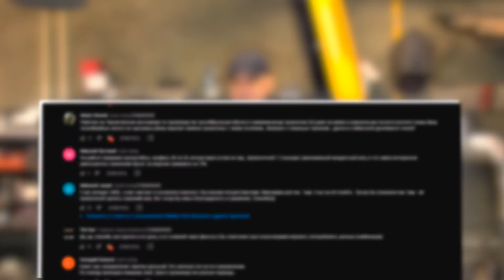Сварка полуавтоматом 🟢 Углом вперед или назад, как правильно?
🔴 В этой статье на нашем канале на ДЗЕН можно прочитать еще раз подробно об этом:

Это видео целиком из моего опыта. Очень много споров на эту тему. Кто-то утверждает, что варить полуавтоматом надо углом вперед, кто-то, что углом назад. Здесь, конечно, многое зависит от возможностей самого полуавтомата, но, мое мнение, что любым полуавтоматом, в большинстве случаев, надо сваривать углом вперед.
Когда горелка стоит по отношению к свариваемым деталям углом вперед, то вся температура идет впереди сварочной дуги и хорошо прогревает металл. Углом назад, сваривается всегда холодный металл. Это можно легко проверить. Если одеть кевларовую перчатку и в процессе сварки поднести руку к горелке которая варит углом вперед спереди, то перчатка моментально нагреется. Если поднести сзади, то перчатка вообще не нагреется.